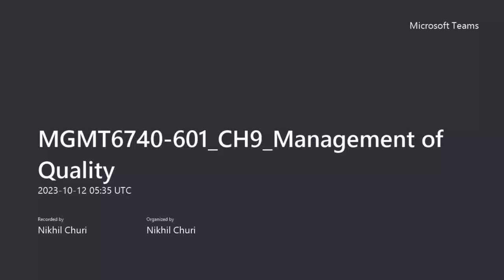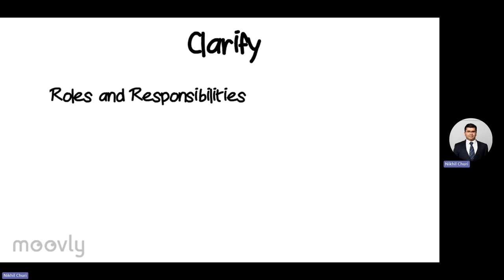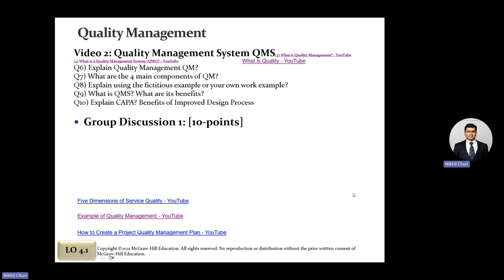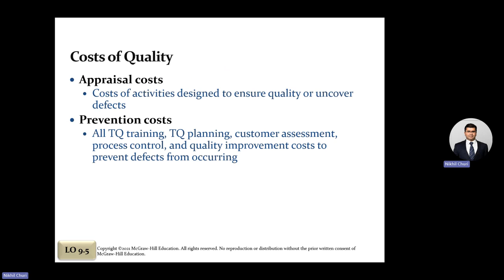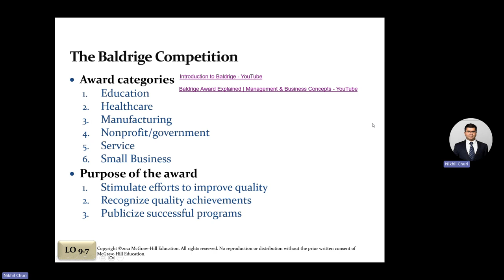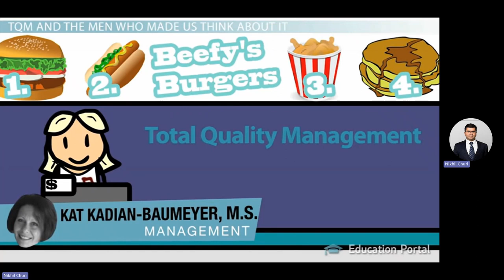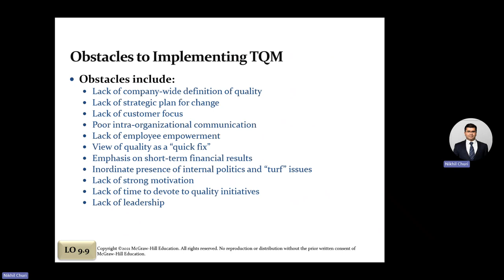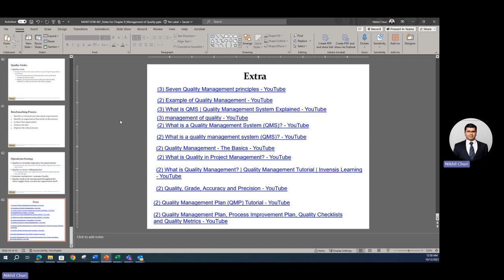MGMT6740 601 CH9 Management of Quality Part 2 (After Guest Speaker_Mr. Craig Bell from Adobe Corp)